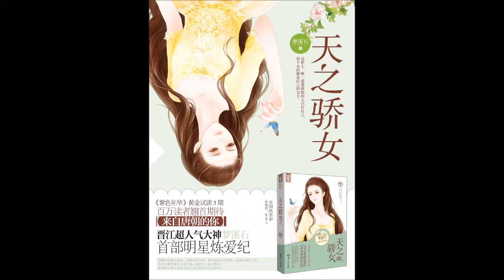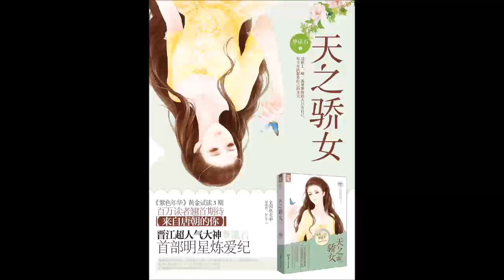《天之骄女》有声小说 第 85 集